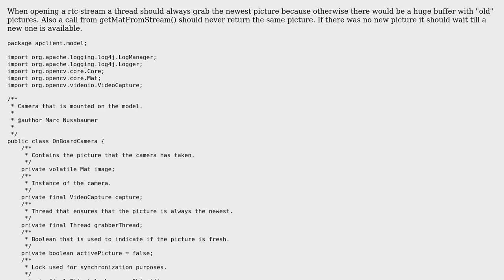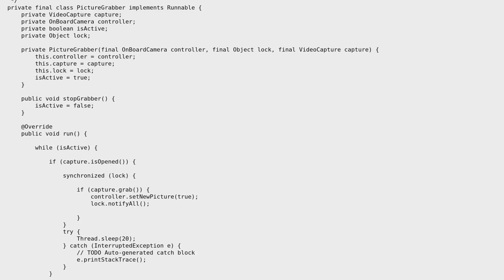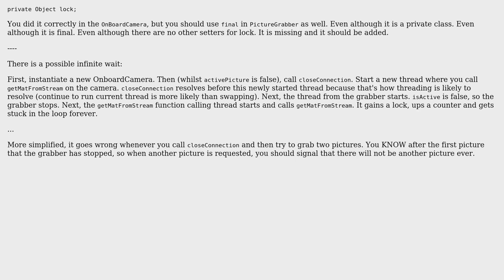Read current picture with OpenCV and always return a new picture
With thanks & praise to God, and with thanks to the many people who have made this project possible! | Content (except music & images) licensed under CC BY-SA | Music | Images & others | With thanks to user Pimgd user Mast user Gildraths and the Stack Exchange Network Trademarks are property of their respective owners. You are responsible for your own actions.